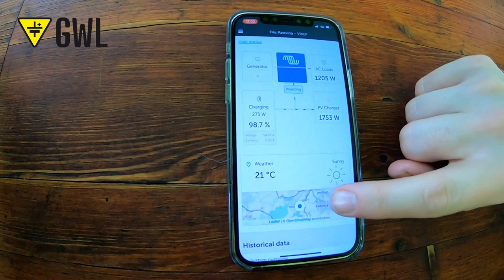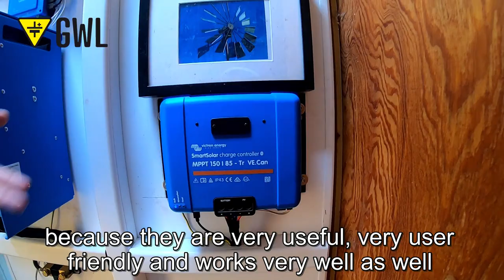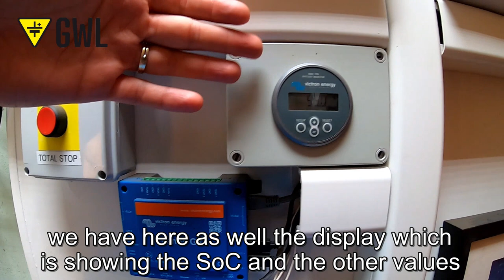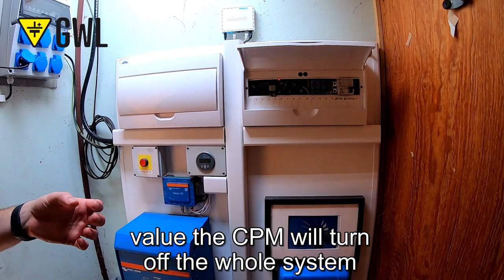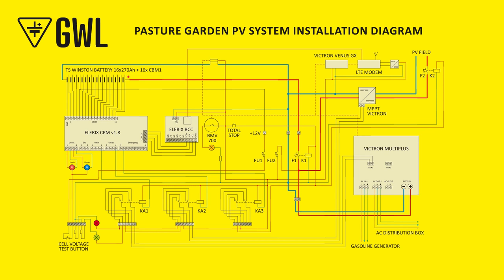How's life with an OFF-GRID PV system? | Interview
Dive into a typical case where an OFF-GRID PV system installation is necessary to achieve troubleless living. Get to meet Marco, the owner of the project Pasture. Marco will reveal the obstacles and difficulties he had to face while building/running the off-grid community garden. You will also find out how GWL's OFF-GRID PV system helped him out and how the whole system is installed.

Chapters:
0:00 Introduction
0:49 Introduction of the owner (Marco)
3:19 Previous power supply solution.
4:07 Current power supply solution.
4:55 How was the PV system financed?
6:59 How big is the PV system that was installed here? Is it sufficient?
8:28 How's life after switching to PV system?
10:41 Description and presentation of the whole PV system
14:12 Pasture garden PV system installation diagram

Are you interested in a particular product/topic and would you like us to make a video about it?

Presented products:
ELERIX Cell Performance Monitor Plus BCC Holder - Kit

Twitter for more frequent update